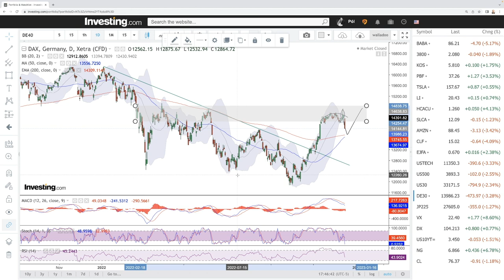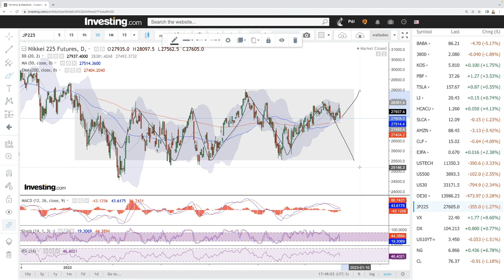Daily technical analysis S&P500, Nasdaq, DJ30, Nikkei, DAX, VIX December 16, 2022